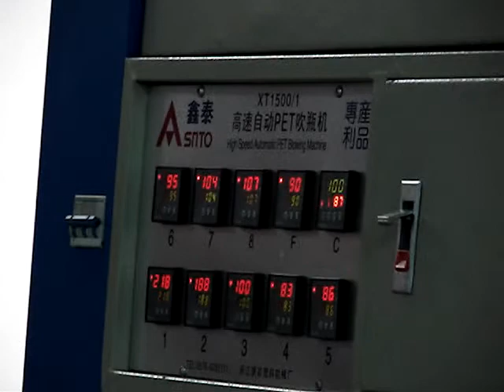semi-automatic blowing machine--TIANT Machineries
TIANT  semi-automatic blowing machine